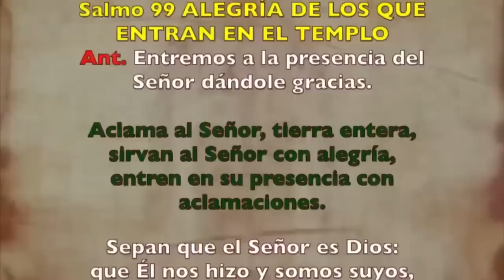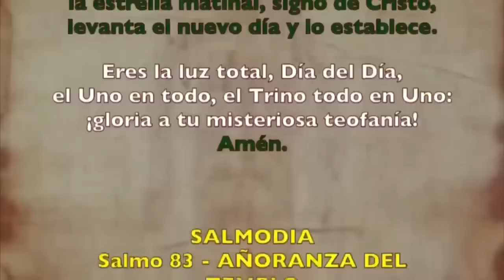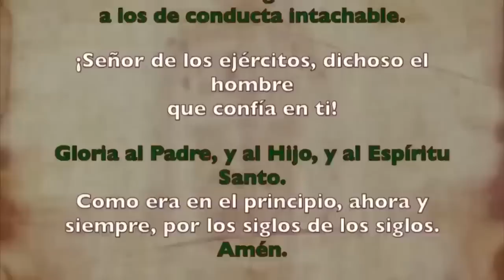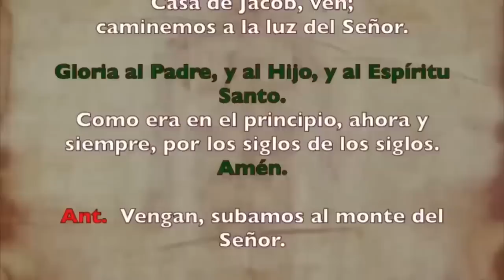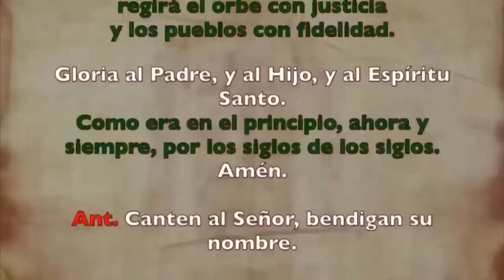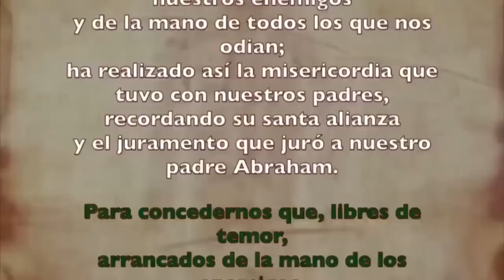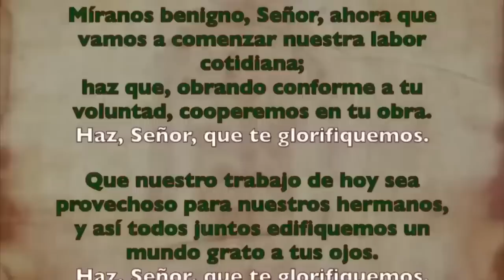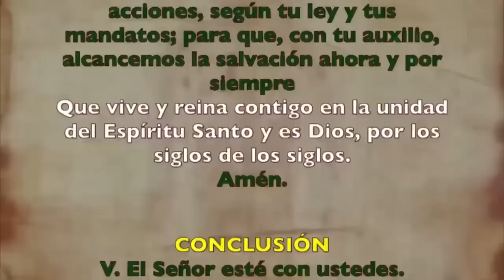Oración de la mañana (Laudes), LUNES 9 DE OCTUBRE | XXVII semana T. Ordinario